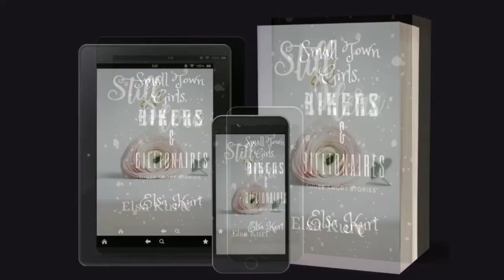10 42 Project: First Responders Helping First Responders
About 10-42 Project:
Our mission is to connect and provide resources and peer support to current and former first responders coping with PTSI (PTSD), depression, addiction, suicidal thoughts and improve their overall mental health.

VISION
Our vision is to fully equip and restore first responders, so they are capable of maintaining a high quality of life and managing their mental health.